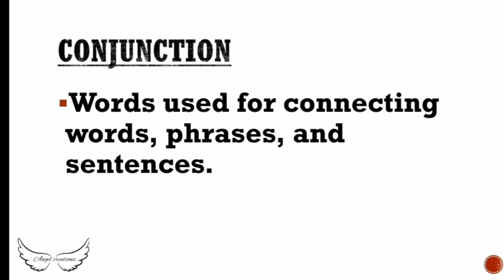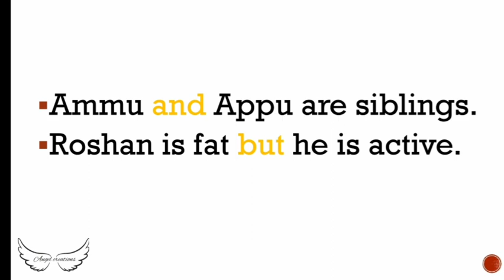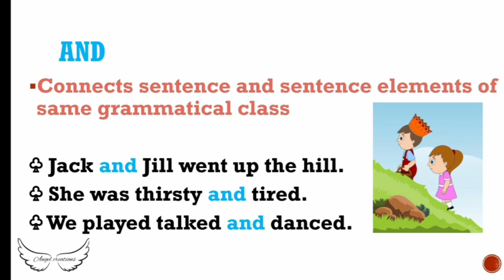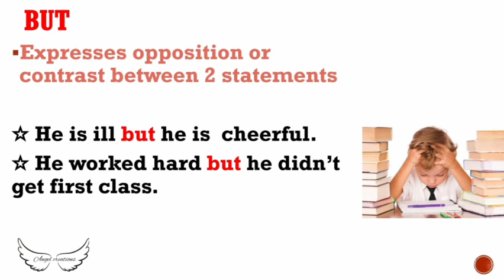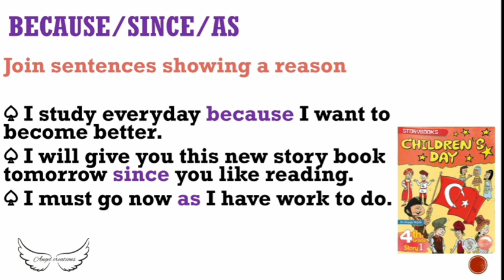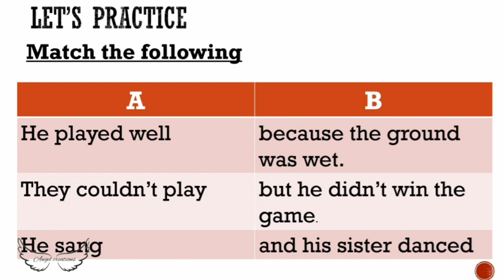CONJUNCTION funenglish upsa lpsa std 4 - 10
A conjunction is word that connects words, phrases, clauses and sentences. And, but, or are the most common CONJUNCTIONS.
You can also share it to your friends and family.
If you have Any suggestions please mention that in the comment box only then I can improve and make useful videos.

You can also check in my Facebook page @angelcreations